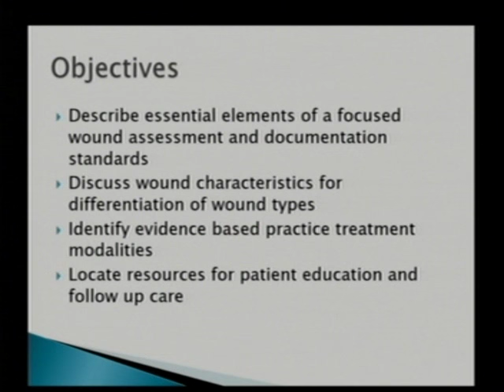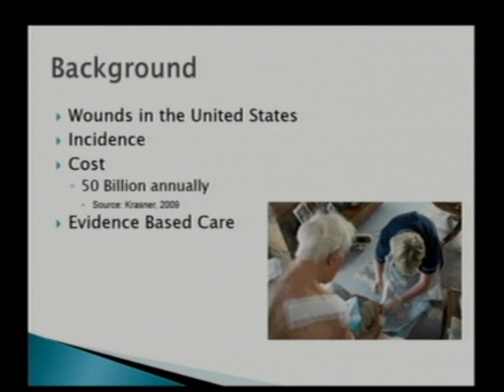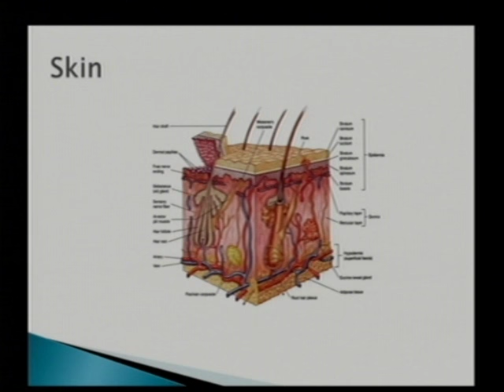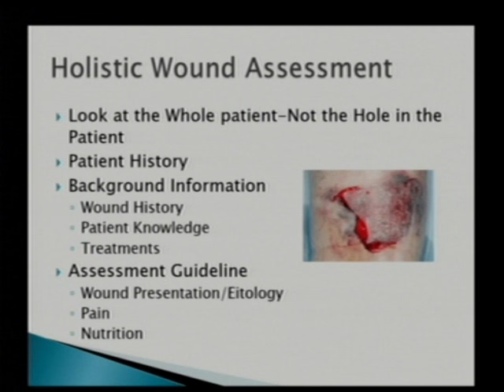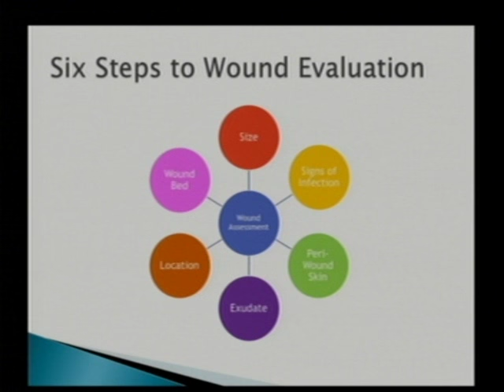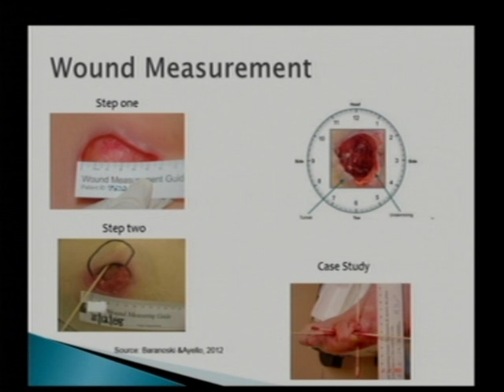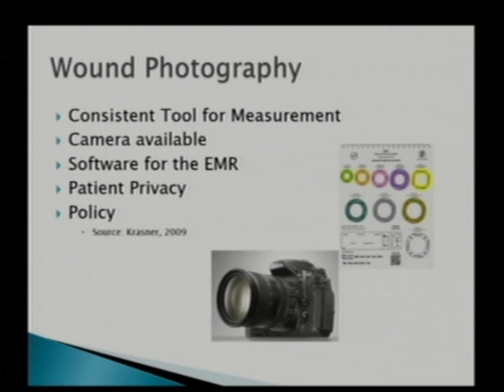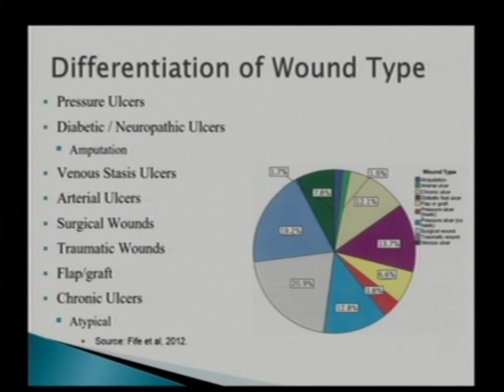Wound Care Management